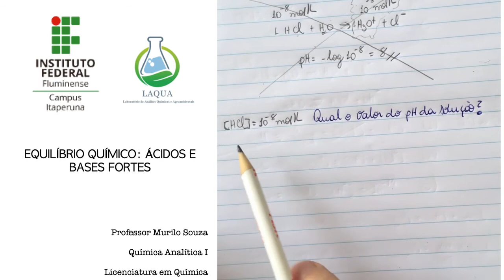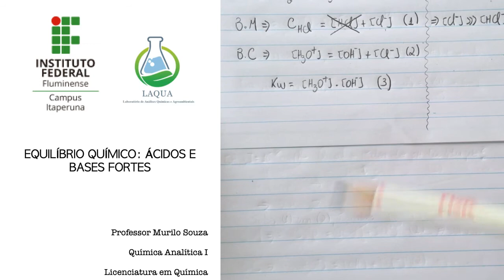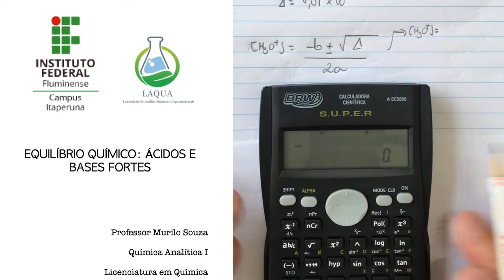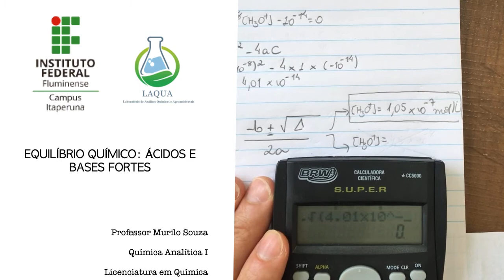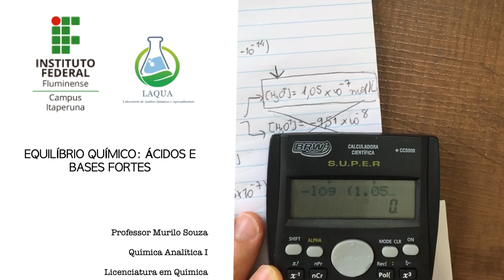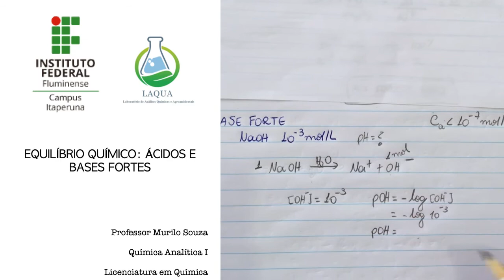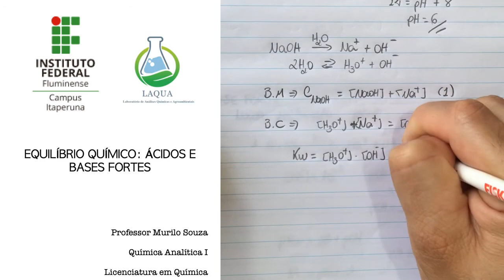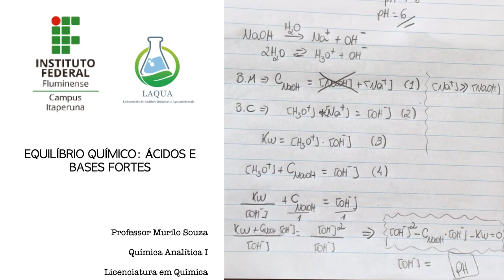Videoaula 5 (Química Analítica_PARTE I). Equilíbrio Químico_Ácidos e Bases Fortes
Nesta videoaula sao abordados os critérios necessários para a determinação da concentração de:
1) H3O+ e do pH de ácidos e bases fortes.
2) a influência da protólise da água para o calculo do pH de ácidos e bases fortes muito diluidos.

Prof. Dr. Murilo de Oliveira Souza_ Química Analítica IFF campus Itaperuna